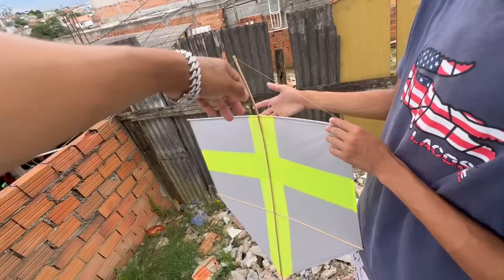CAIU UMA PIPA DE 1M NO QUINTAL E FUI RESGATAR!!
Salve rapaziada, hoje caiu uma pipa muito top na casa do Júnior e fui resgatar!